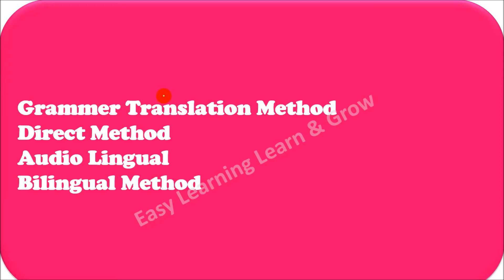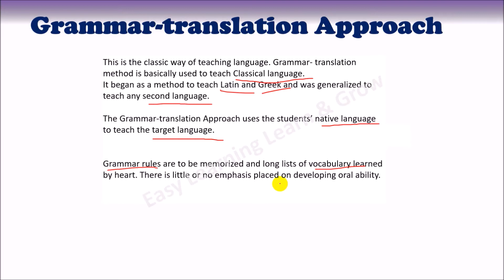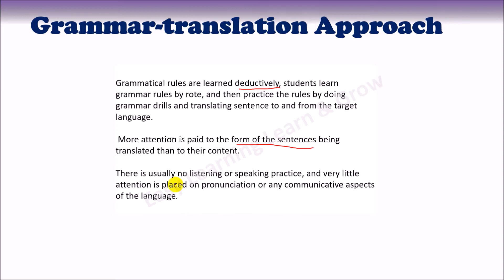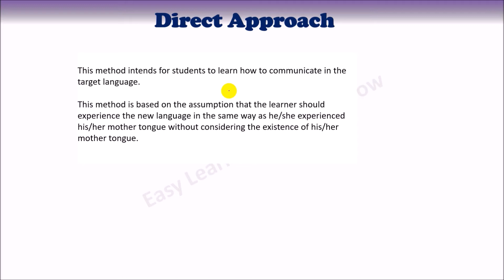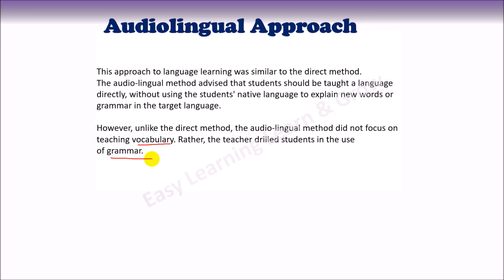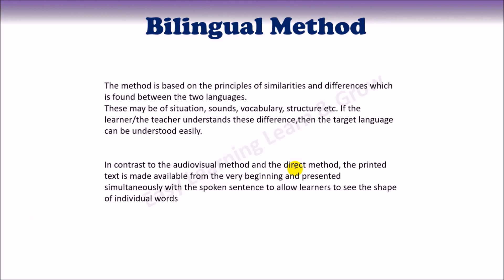English teaching Methods |Grammer Translation Method|Direct Method|Audio Lingual| Bilingual Method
This video gives knowlegde on English teaching Methods or approaches to language learning
Methods of teaching English